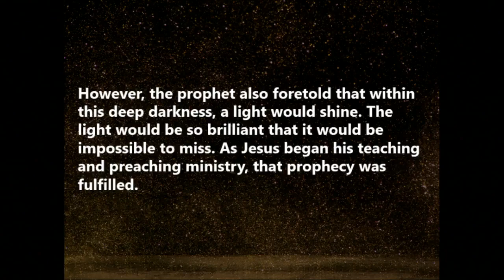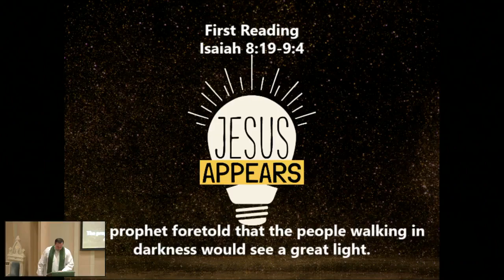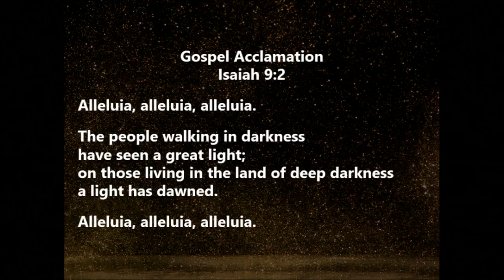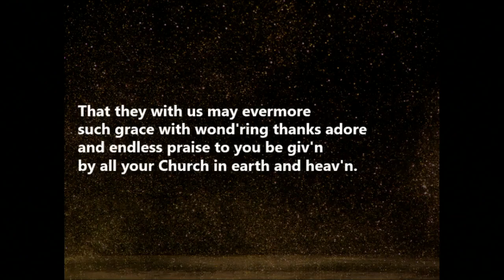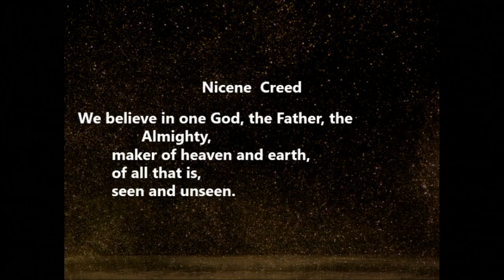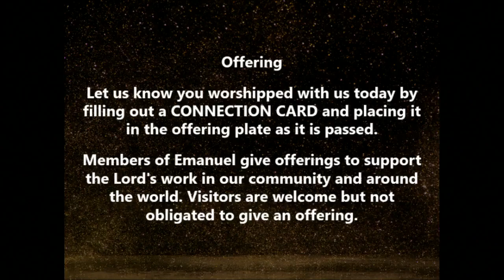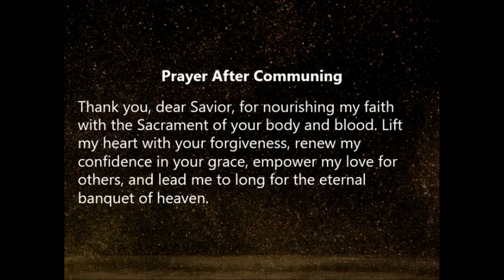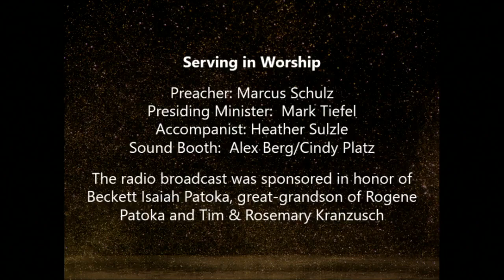Third Sunday after Epiphany 01-21-2023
JESUS APPEARS AS THE LIGHT IN THE DARKNESS
The prophet Isaiah vividly described humanity as “people walking in darkness.” We are completely enveloped by sin and suffering and death. Worse, when we honestly assess the content of our minds and hearts, we find darkness there too. However, the prophet also foretold that within this deep darkness, a light would shine. The light would be so brilliant that
it would be impossible to miss. As Jesus began his teaching and preaching ministry, that prophecy was fulfilled.

Today Jesus continues to shine his light by preaching repentance and the good news of the nearing kingdom. He invites us to live a life that is illuminated by him. He calls us to walk in the light of love for God and for the brothers and sisters around us. Our Savior is the Light of the world, and so we shine his reflected light onto everyone around us.